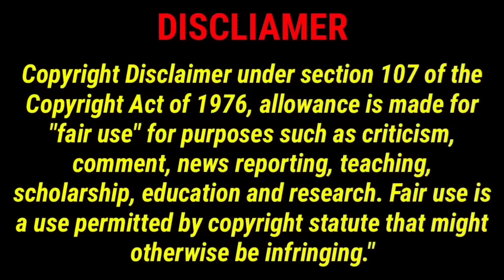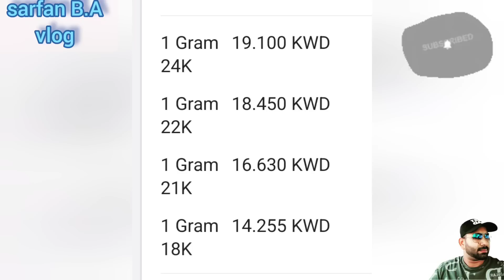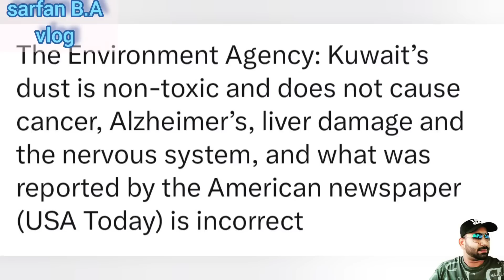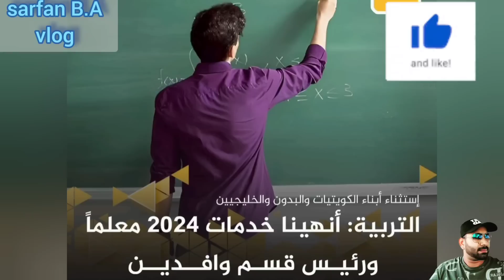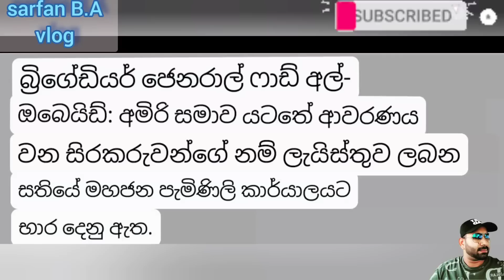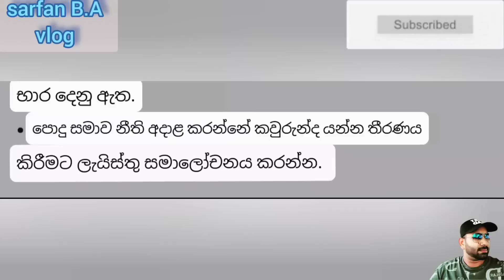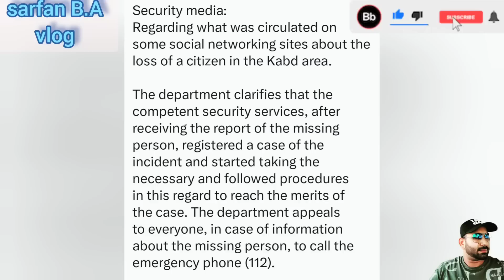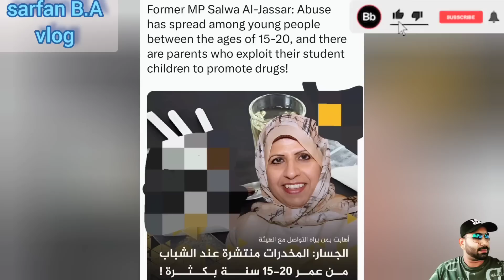🇰🇼💝🙏අද කුවේටයේ කම්කරුවන්ට බොහෝ වැදගත් පුවත්🤲🌹